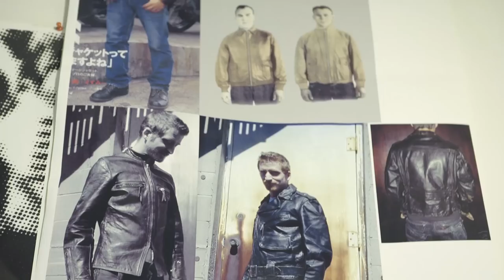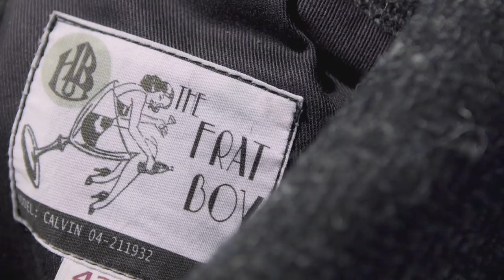Authenticity with David Himel of Himel Brothers Leather Co.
David Himel began his career selling vintage clothing to the Japanese market in the 1990's and having dealt with a majority of vintage garment stockists, developed a keen eye and established knowledge of the industry. He coupled his experience with his love for leather jackets, an interest originating from his days as a punk-rocker, to create a blog called "The Art of Vintage Leather Jackets" in 2007. After being contacted by numerous leather jacket-afficienados Himel realized that somebody would one day need to take control of producing awe-inspiring pieces and figured that he himself had the knowhow to fill the void. His creations are intricately crafted, worldwide-sourced pieces that are an evolutionary take on their classic predecessors.